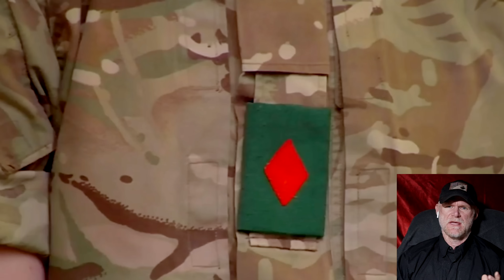Royal Marine Training (Part 2/4) seen through the EYES of a US Marine